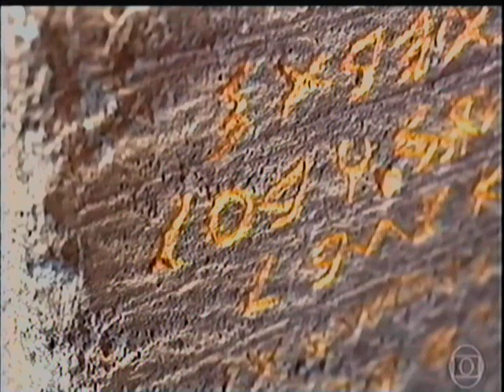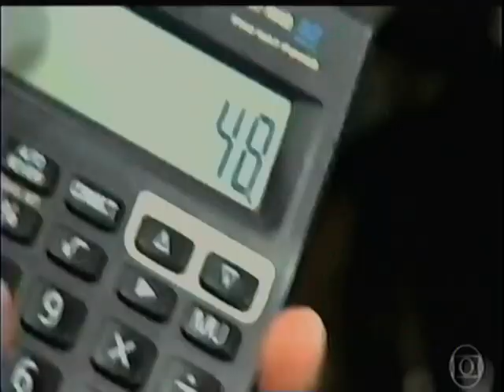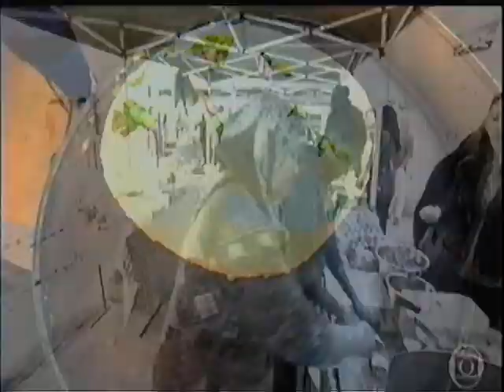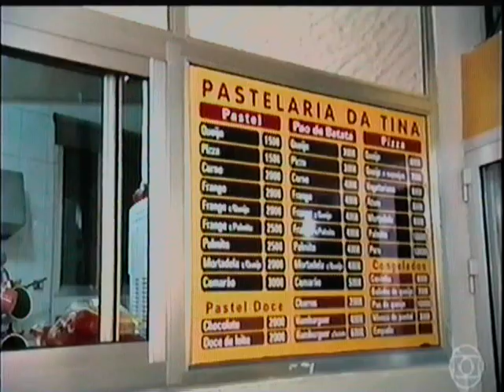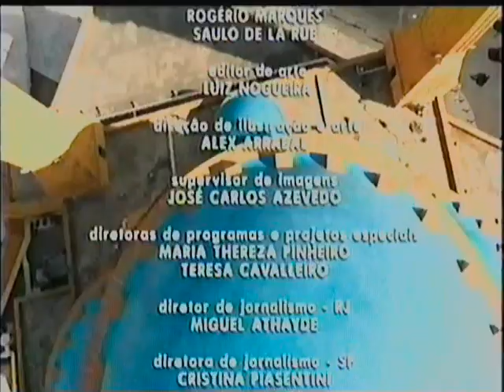GLOBO REPORTER - LIBANO - 2017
todos os direitos reservado a rede globo